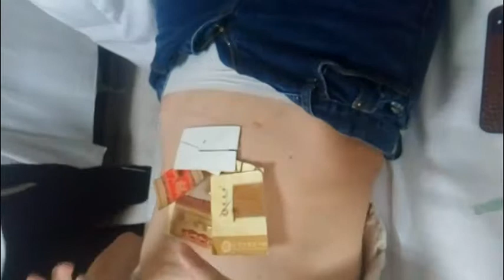Иглотерапия при запоре. Доктор Цай Хай Чи